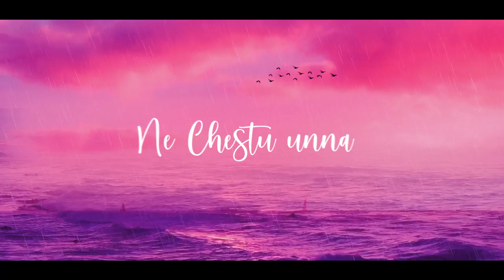Darshana Telugu Cover#trending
Darshana Telugu Cover

Singer: Sai Krishna; Insta: saikrishna5534
Lyrics: Nagesh Sivasri; Insta: nagesh_sivasri
Editor: Sai Karella; Insta: im_ur_mr
Camera by: Suneetha

Original Credits
Movie: Hridayam
Singer: Hesham Abdul Wahab
Composed and arranged by Hesham Abdul Wahab
Lyrics by Arun Alat